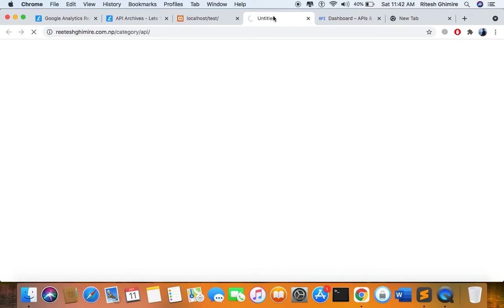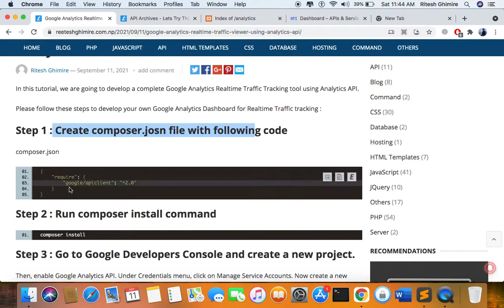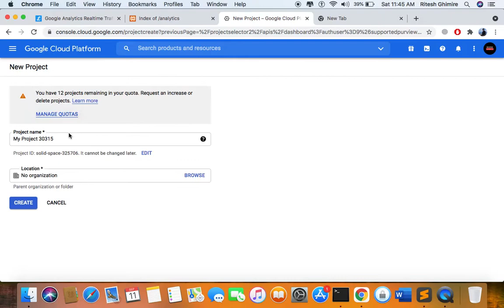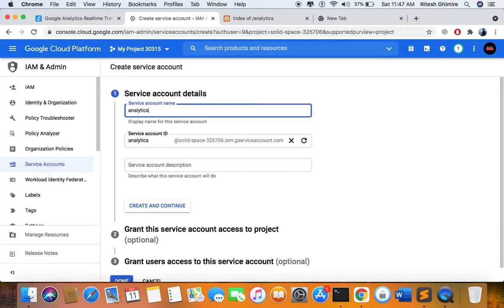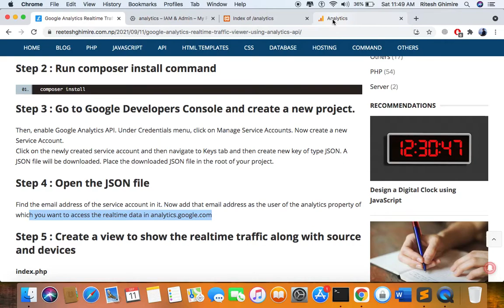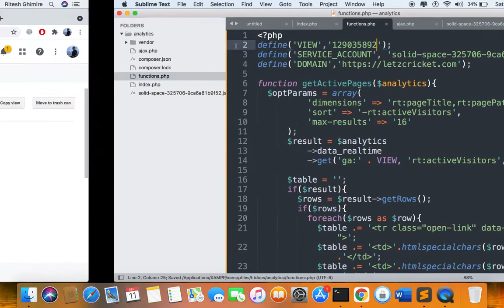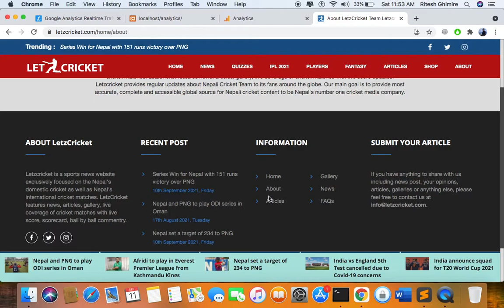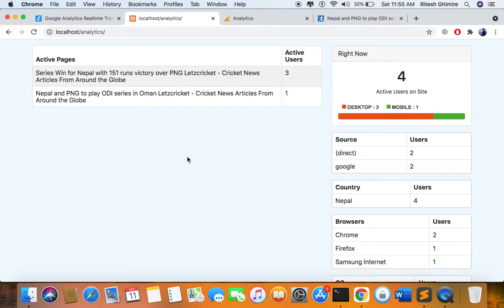Google Analytics Realtime Traffic Viewer using Analytics API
In this tutorial, we are going to develop a complete Google Analytics Realtime Traffic Tracking tool using Analytics API.